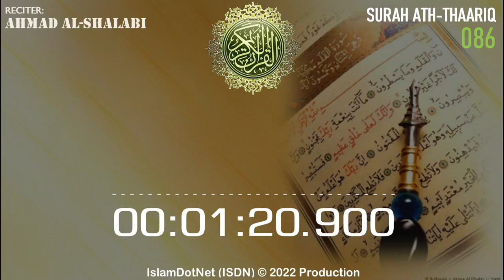MUROTAL: Ahmad Al-Shalabi [086] Ath Thaariq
Islam menjawab
IslamDotNet (ISDN)

al-quran
al-qur'an